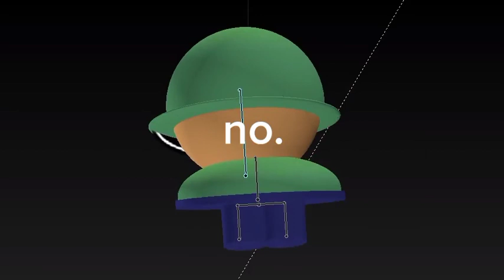(FINAL VIDEO OF 2021) Final video sass